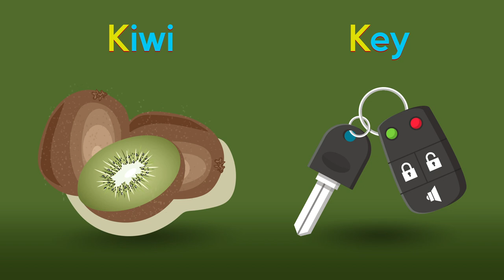Discover ABCs Engaging Alphabet Learning for KidFun with ABCs Explore Letters Through Music and Play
Hi Kids! Watch this ABC Sound Song Nursery Rhymes Collection by Baby Network! We hope you enjoy watching this animation as much as we did making it for you! This kids songs collection is great for learning the alphabet, numbers, shapes, colors and lots more. Happy Learning!

Nursery rhymes / baby songs / kids songs accelerate phonemic awareness improving children's word comprehension, reading and writing skills. Rhymes for children with actions teach children basic skills; boosts memory, listening skills and ability to follow directions. This song is great for brain breaks, indoor recess and literacy awareness. Toddlers, preschoolers and kindergarten aged children will laugh with joy as they participate in this super simple, easy to learn, nursery rhyme song that makes learning fun and exciting. Baby network is a one stop shop for preschoolers to engage in a fun 2D animated learning experience with our little treehouse inhabitants, whom we adoringly call Baby network. The main focus of this channel is to help teach your little ones about the basics: 1. Rhymes for Children (Logic, music) 2. Shapes 3. Colors 4. Numbers 5. Letters 6. Fables and original stories 7. Lullabies and many much more!